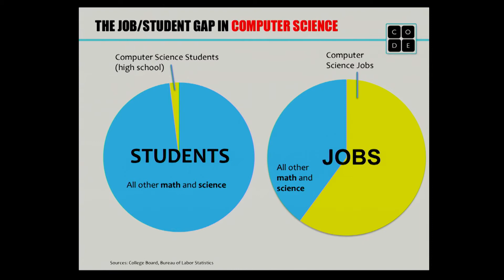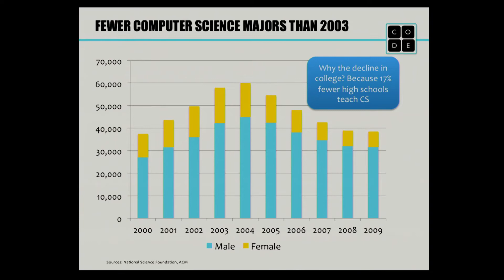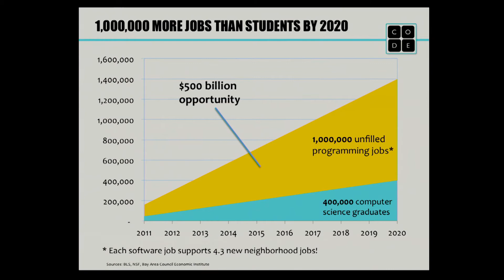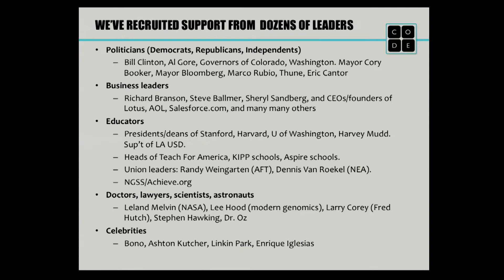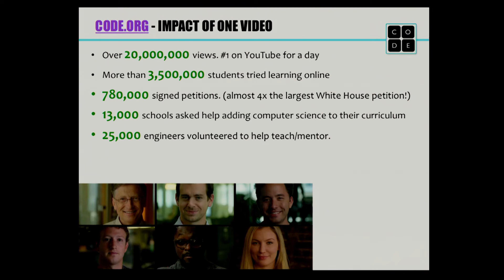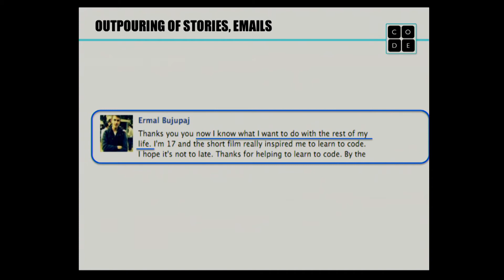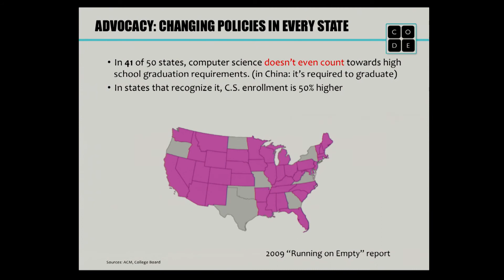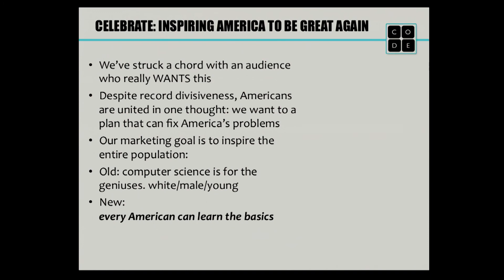Hadi Partovi of Code.org at the GeekWire Summit 2013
Entrepreneur and investor Hadi Partovi of Code.org spent some time speaking about the biggest challenge facing the computer science field, and how we can solve it.